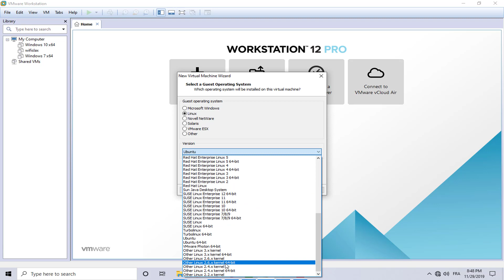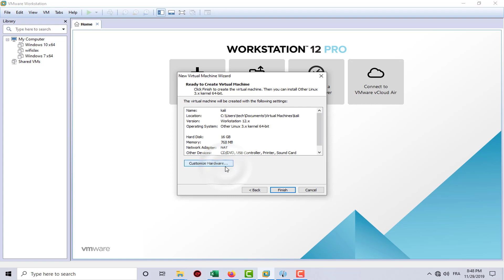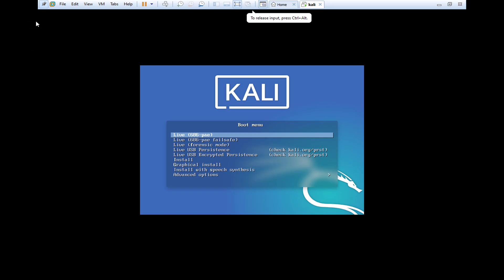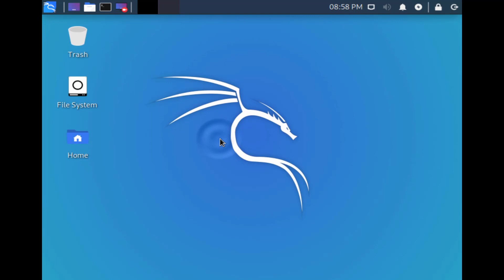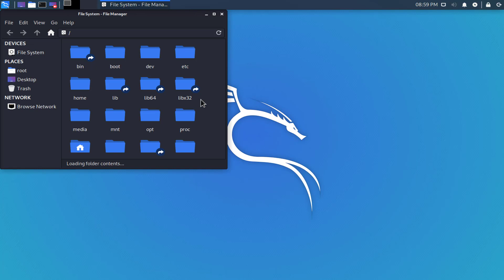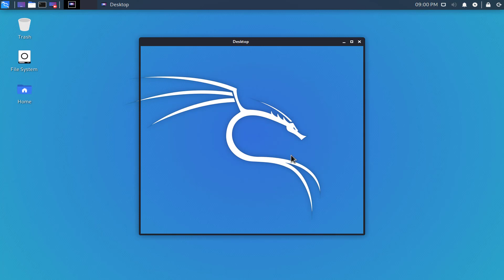how to install kali linux on vmware kali 2019.4 - Kali Linux Installation Walkthrough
installer kali linux sur vmware workstation 15
Kali Linux VMware Installation: Complete Walkthrough
How to Install Kali Linux On VMware Workstation - Step by Step